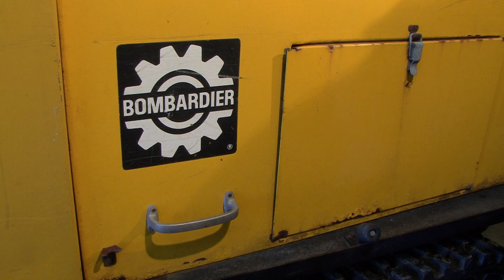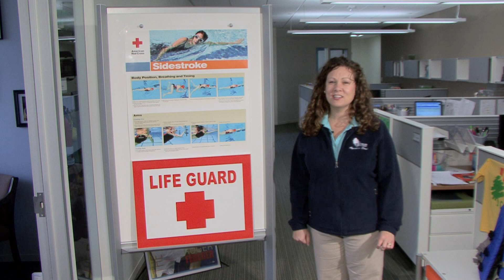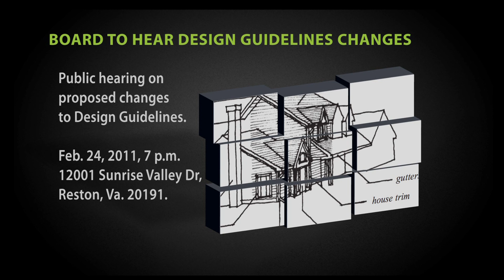February News 2011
Hello and welcome to this edition of Reston Today. In today's segment the candidates are getting ready to run for 2011 Board of Directors Elections. This February, there will be two chances to meet the candidates  Ellen Graves, Elections Committee Chair tells us more. Have you ever wondered what equipment RA staff use to clear the 55 miles of snow covered paths in Reston?  This week Mike McNamara gives us an inside look into the Central Services Facility.  And as we come into the new year, Reston Association Aquatics is beginning their search for American Red Cross certified lifeguards, Water Safety and Aerobics Instructors as well as Lifeguard Instructors for the 2011 pool season.